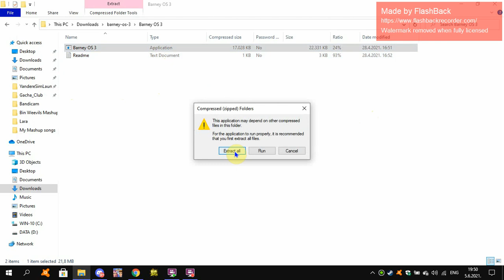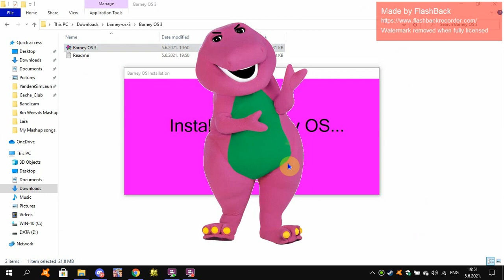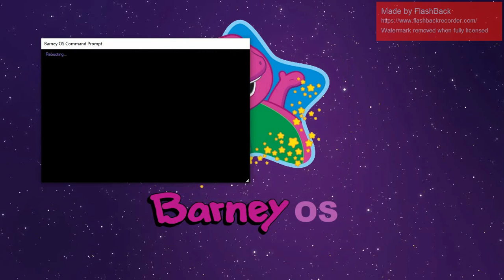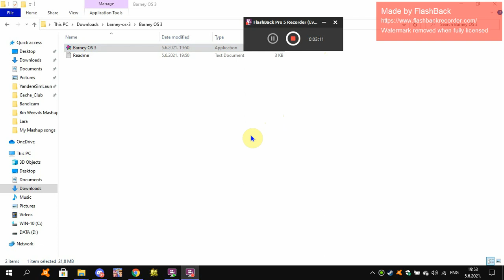Barney OS 3 April Fools